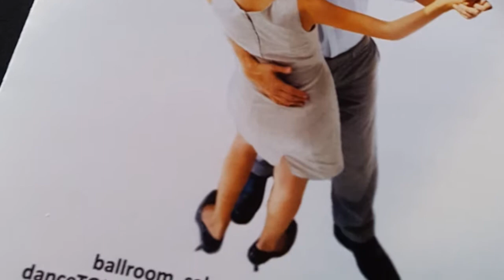Open House - shallwedance?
Missed our Christmas Open House? RSVP to attend our next Open Houses on Monday, Jan. 8th and/or Thursday, Jan. 11th from 7 to 9 p.m. Try out FREE Dance lessons in Ballroom, Salsa/Latin, West Coast Swing, danceTONE Fitness (incorporating rumba, cha cha, salsa, tango, jive/swing & more), and Wedding Dance Crash Course.

Register below, call , or E-mail . Check off your “Bucket List” and learn to dance for fun, fitness, friendship, or romance! Waltz, Cha Cha, Salsa, Tango, or Swing/Jive your way to a weekly dance escape. Shall we dance?

Looking for FUN Holiday or Wedding Gift Certificates/Cards for Dance Lessons?